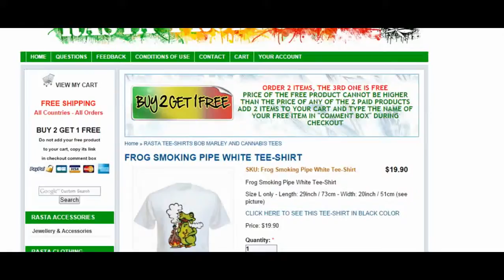FROG SMOKING PIPE WHITE TEE-SHIRT